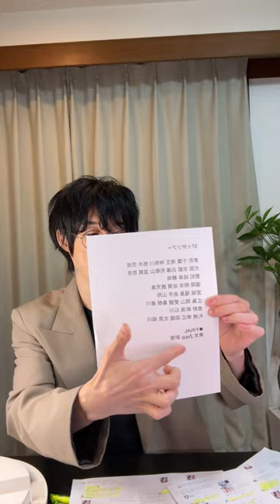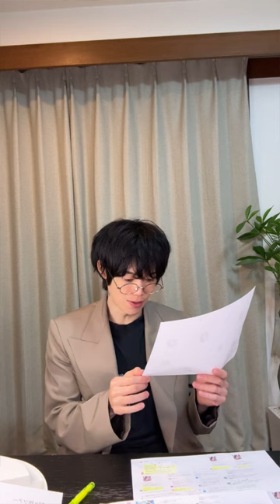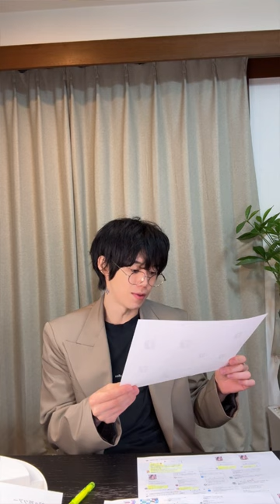ハチミツ舐め太郎の アンチの方へ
少し長い動画ですから、最後までみなくても最初の１分だけみていただければなんとなく想いは伝わると思います。

JAMILYのみんな、ファンのみんなへ
最近制作で、なかなか動画とか、更新できてなく、ちょっと悔しい思いとか、悔しい思いをさせてたのわかってるよ。
僕のファンになったら大変なことも多いと思う。
なのに一緒に作品を信じてくれてありがとう

Twitterだけじゃないくて
Tiktokも最近、バズってることで
無数のアンチさんが増えてってると思う

だけど、地道にこうして
信じてくれてる君がいることで、たまに
いい日に出会えるよね＾＾

ありがとうね。
一緒に、日本武道館、かなえようね。

【重大発表】
WHITE JAM 37ヶ所ツアーが決定!!

東京 千葉 埼玉 神奈川 栃木 茨城
大阪 京都 兵庫 和歌山 滋賀 奈良
愛知 岐阜 静岡
福岡 熊本 佐賀 鹿児島
宮城 福島 岩手 山形
広島 岡山 愛媛 島根 香川
長野 新潟 石川
札幌 帯広 函館 北見 旭川

◾️FINAL
東京Zepp 新宿👑